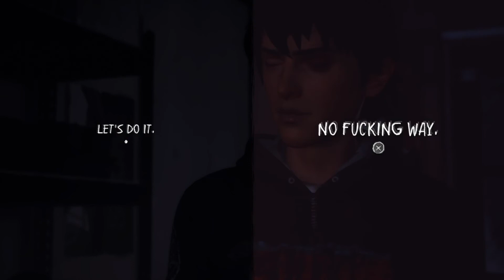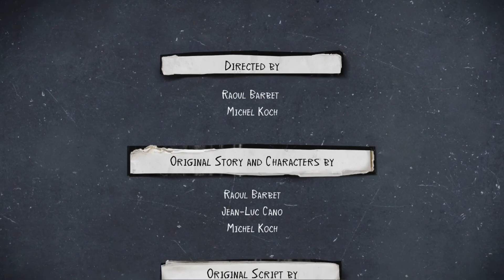Life is Strange 2 | Episode 3: Wastelands | Part 2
We get a tattoo!